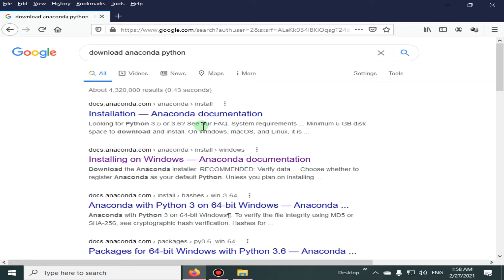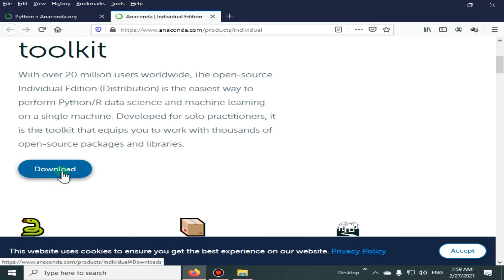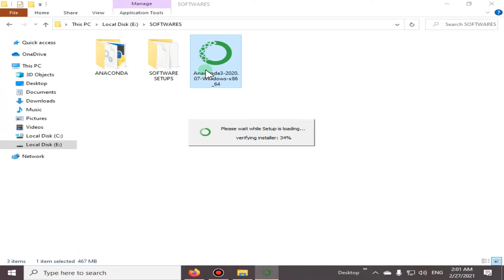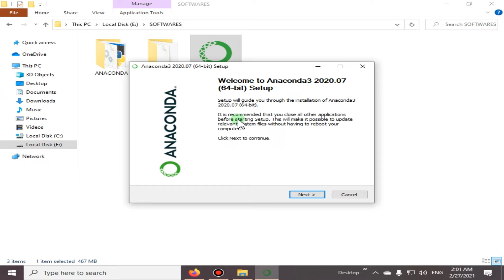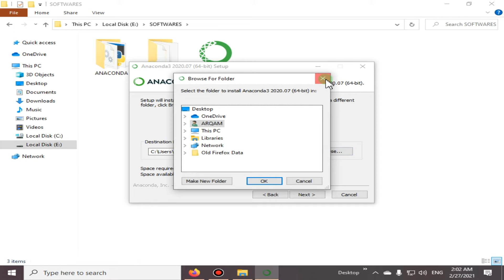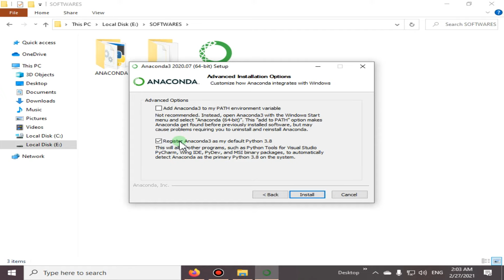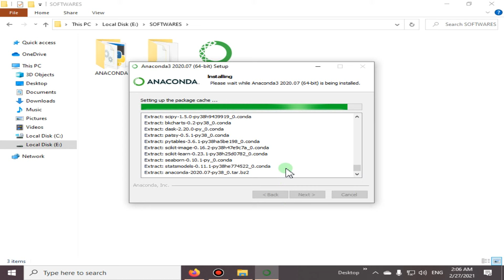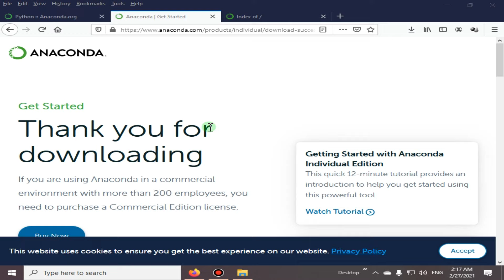Install Anaconda Python on Windows | LECT 1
In this comprehensive lecture, we will guide you through the step-by-step process of installing Anaconda for Python on a Windows 10 operating system. Anaconda is a powerful and widely-used distribution of Python that comes with a variety of data science and machine learning libraries pre-installed, making it a preferred choice for many developers and data scientists. By the end of this lecture, you will have a solid understanding of how to download, install, and configure Anaconda on your Windows 10 machine.

1. Introduction to Anaconda:
We'll start by introducing Anaconda and its significance in the Python ecosystem. Anaconda is a Python distribution that simplifies package management and provides a robust environment for data science, machine learning, and scientific computing projects.

2. Downloading Anaconda:
We will navigate to the official Anaconda website and guide you on how to download the latest version of Anaconda suitable for Windows 10. It's important to get the most up-to-date version to ensure compatibility and access to the latest features and libraries.

3. Installation Process:
We will walk you through the installation process, ensuring that you understand the various installation options and how to make informed choices. Anaconda offers both 32-bit and 64-bit versions to accommodate different system configurations.

4. Configuration and Customization:
After a successful installation, we will delve into the Anaconda editor and explore how to configure settings according to your preferences. Customizing the environment to suit your needs is crucial for efficient development.

5. Compatibility with Other Operating Systems:
While our focus is on Windows 10, we will also briefly discuss how to install Anaconda on other popular operating systems, such as macOS and Linux. This knowledge can be valuable if you work on multiple platforms.

6. Python Environment Management:
Anaconda excels in managing Python environments, allowing you to create isolated environments with specific package versions. We will cover the basics of creating, activating, and deactivating Python environments using Anaconda.

7. Package Management:
An essential part of Anaconda's functionality is its package manager, Conda. We will explain how to use Conda to install, update, and remove Python packages, making it easier for you to access libraries and tools for your projects.

8. Working with Jupyter Notebooks:
We'll introduce Jupyter notebooks, a popular tool for interactive data analysis and visualization. Anaconda includes Jupyter as one of its components, and we'll show you how to create and work with notebooks effectively.

9. Best Practices and Troubleshooting:
Throughout the lecture, we will share best practices for managing your Anaconda environment and address common issues or errors that you might encounter during installation or usage.

10. Conclusion:
Finally, we will summarize the key takeaways from the lecture, emphasizing the importance of Anaconda as a tool for Python development and data science.

By the end of this lecture, you will have gained the knowledge and confidence to successfully install Anaconda for Python on your Windows 10 machine, customize it to your preferences, and effectively manage Python environments and packages for your projects. Whether you're a beginner looking to get started with Python or an experienced developer seeking a robust Python distribution, this lecture will equip you with the essential skills to harness the power of Anaconda for your coding and data science endeavors.

Useful queries:
anaconda python
anaconda download
anaconda distribution
install anaconda windows
install anaconda ubuntu
what is anaconda
anaconda navigator download
install anaconda linux